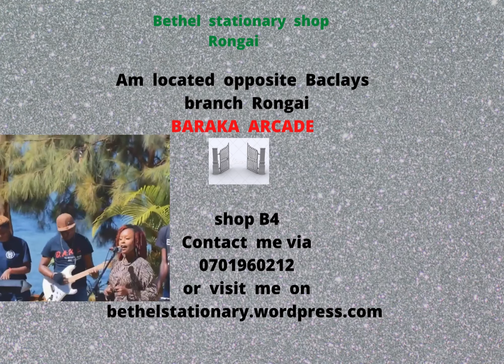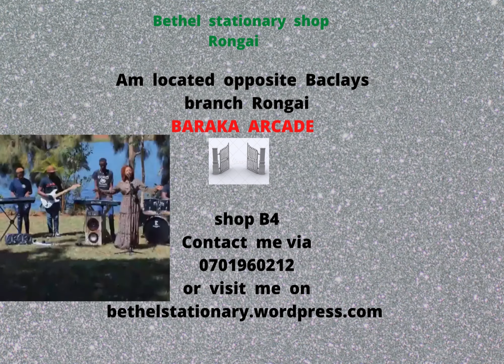Bethel Stationary Shop 1